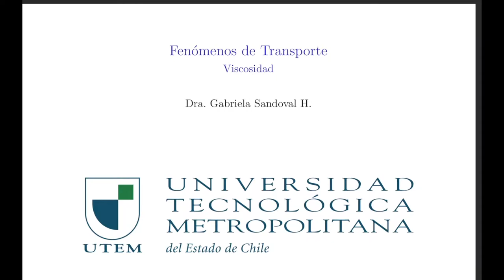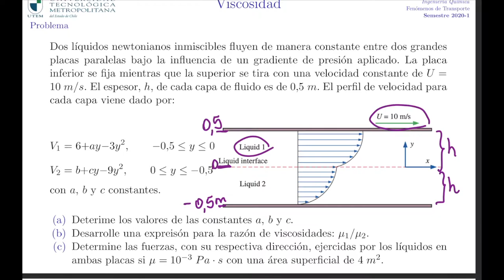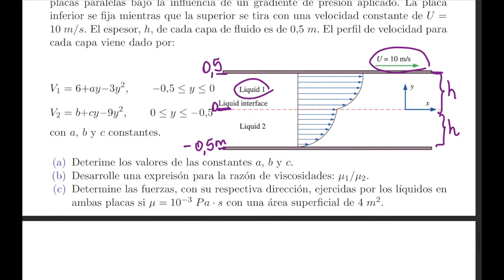Fenómenos de Transporte - viscosidad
Esfuerzos cortantes en fluidos inmiscibles entre 2 placas; perfiles de velocidad.